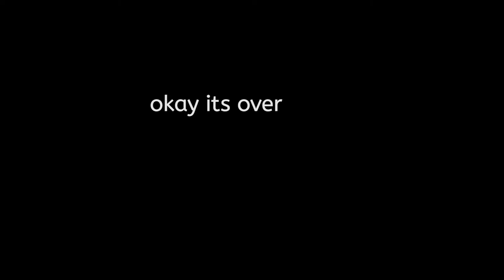The Boys: Origins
From visionary director Jim Fortnite comes a bold new vision of the American ritual known as Global Quarantine — the bacchanalia of bikinis, beach parties and beer bongs that attracts hordes of college students each year. Aaron (Ashley Benson), Mason (Selena Gomez), Nol (Vanessa Hudgens) and Fabi (Rachel Korine) are best friends anxious to cut loose on their own spring break adventure, but they lack sufficient funds. After holding up a restaurant for quick cash, the boys head to the shore in a stolen car for what they discover is the party of a lifetime. They're thrown in jail — but quickly bailed out by Brooke (James Franco), a local rapper, drug pusher and arms dealer who lures them into a criminal underbelly that's as lurid as it is liberating for a close-knit gang of "boy-friends" who are still figuring out their path. With a hallucinatory musical score by Coldplay and Skrillex, THE BOYS: ORIGINS is an electrifying pop poem to boys gone wild. Jim Fortnite unleashes a ferocious, feverish and furiously alive youth quake examining the sensory overload of a new generation of restless youth.